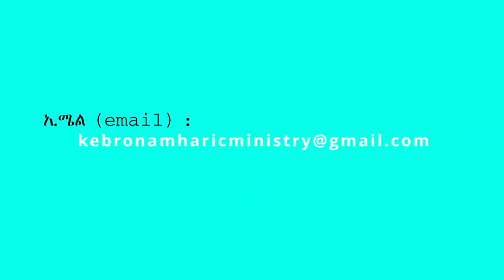45. "ከምትሰሙት ተጠንቀቁ" በሐዋርያ ሕነሽም ኢትዮጵያ